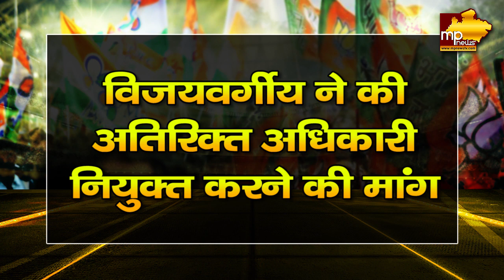बंगाल चुनाव का आगाज, कैलाश विजयवर्गीय और नरोत्तम मिश्रा का आया ये पैगाम! MP News